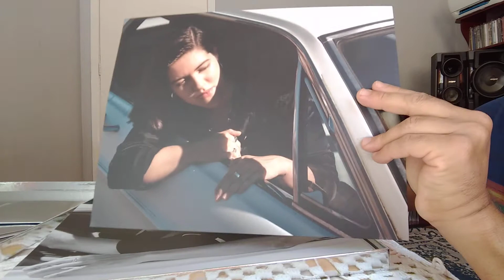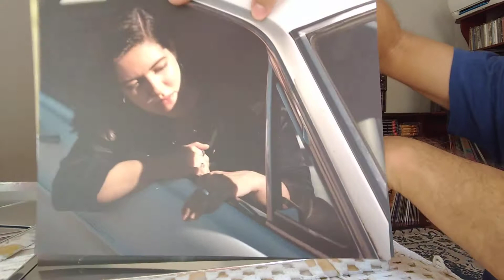The xx - i see you - vinyl unboxing - box deluxe